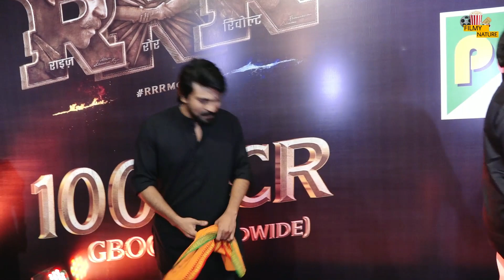Ram Charan Surprising Reaction On Shahrukh Khan film Pathaan Trailer | Deepika Padukone